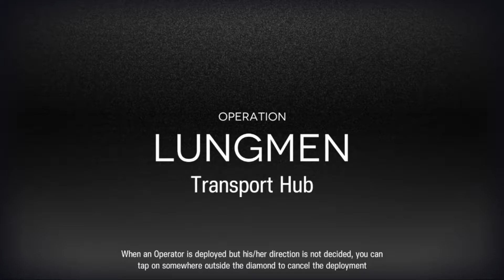CC#0 - RISK 8 - TRANSPORT HUB - Day 4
☆ Realy wanted to try the Chen & Liskarm combo... wasn't easy ^^